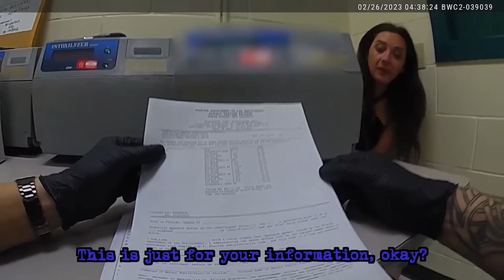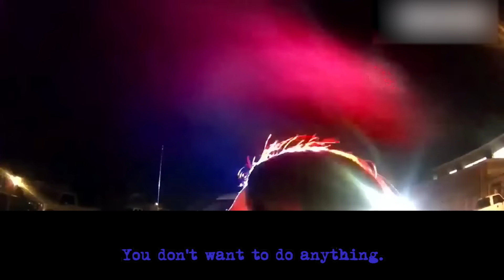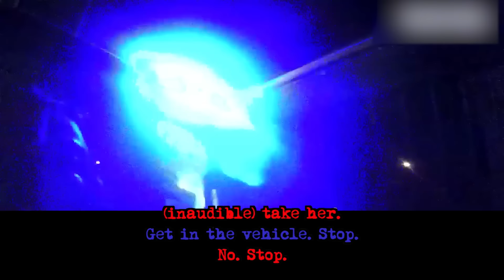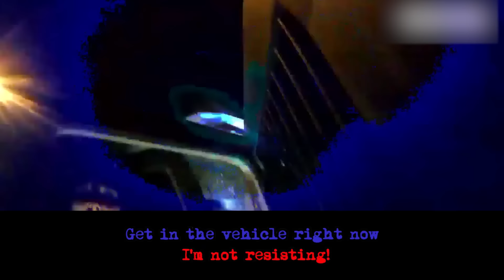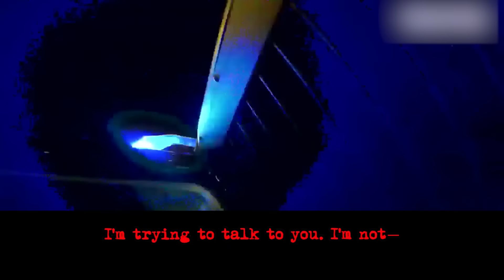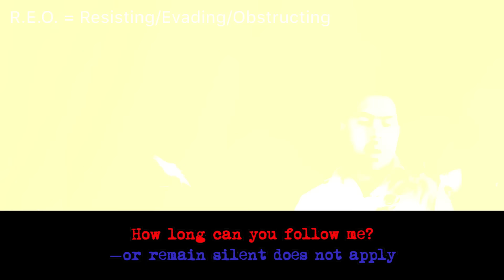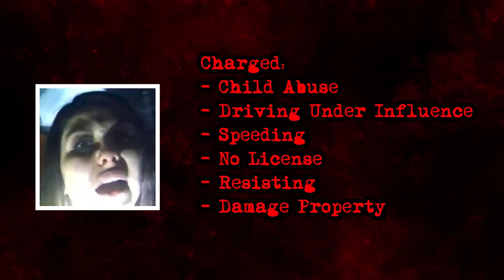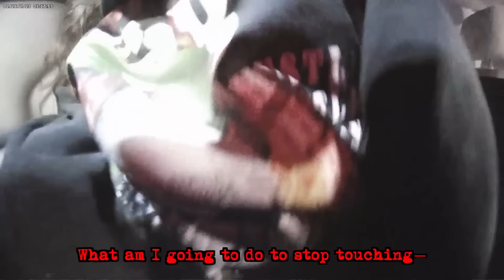When Delusional Women Try to Outsmart the Law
The featured video does not aim to publicly shame, ridicule, or demean any individuals involved or their involvement in any crimes.